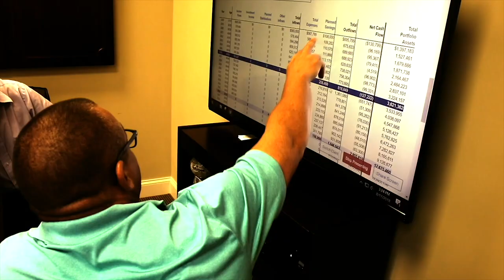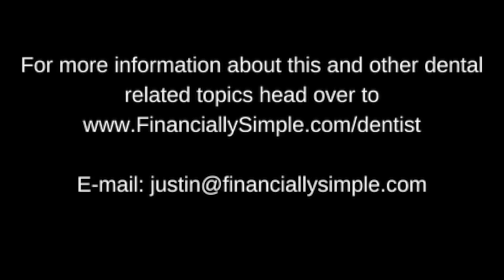Episode 81: “Zirconia Bonding: Fact or Fiction? Featuring Dr. Markus Blatz”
Who would have known that just months after we recorded OUR episode on zirconia bonding and the APC concept that we would have the author of that paper on the show!  Markus Blatz knows zirconia bonding and in this episode he challenges some of what we thought we knew about how to get zirconia to stick.  This may change the way you do dentistry!